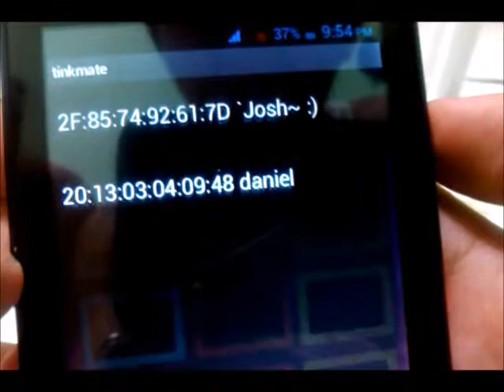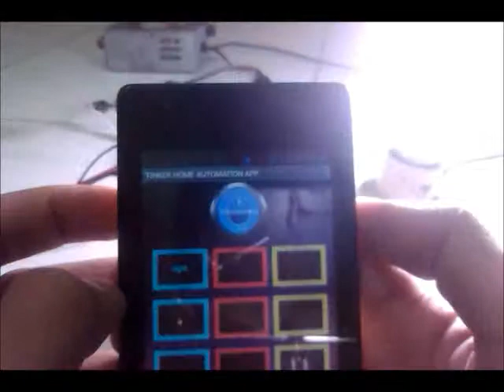Tinkmate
Microcontroller Home Automation App for Android using bluetooth module.